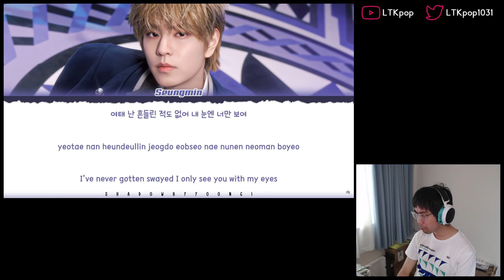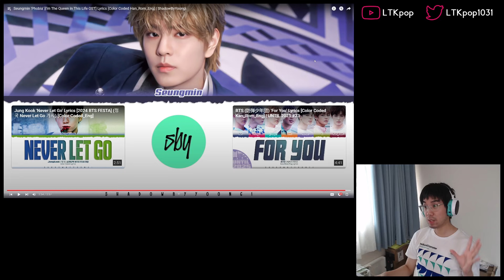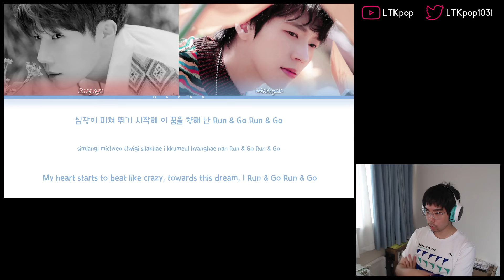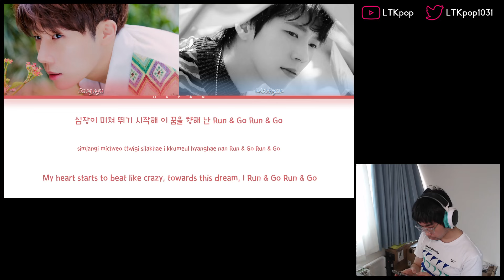OST Saturdays S2 Ep.19 - NiziU, Seungmin (Stray Kids), 10CM, Kim Sungkyu x Nam Woohyun (INFINITE)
Round 19 of our weekly OST round-up and let's rewind the clock back again 3 months to resume our catch up...

0:00 Intro
2:38 NiziU - 'Sweet Nonfiction'
10:38 Seungmin - 'Phobia'
16:20 10CM - 'Tell Me It's Not A Dream'
23:08 Sungkyu x Woohyun - 'Beautiful'
28:52 Final thoughts